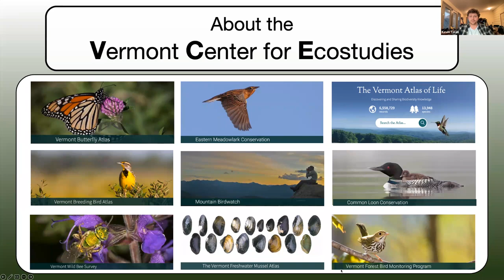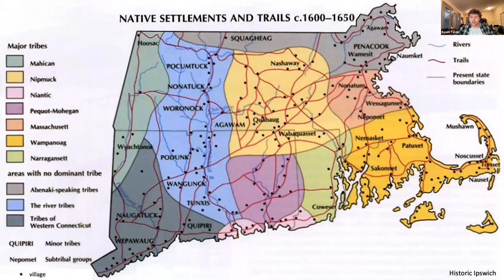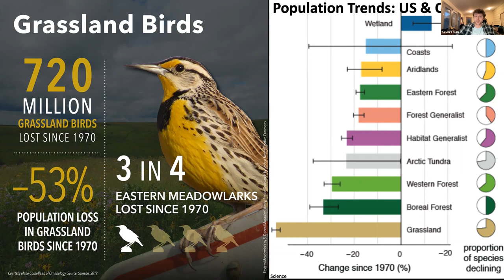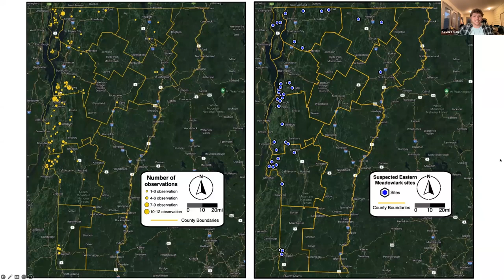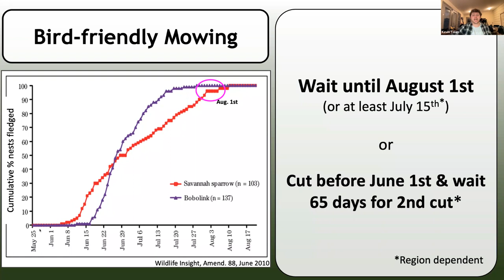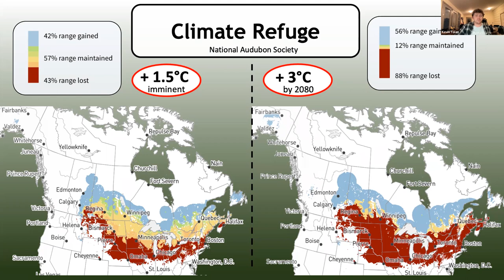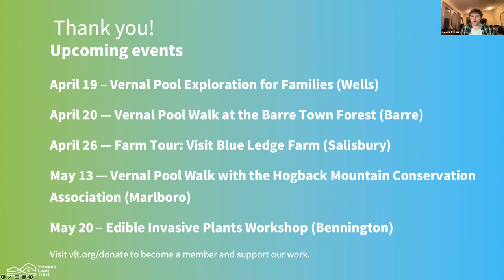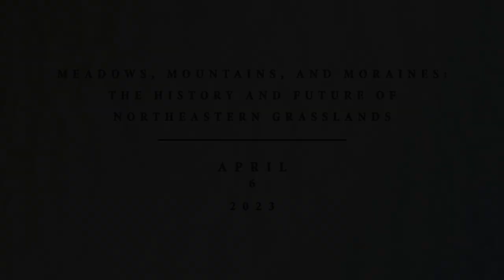Meadows, Mountains, and Moraines: The History and Future of Northeastern Grasslands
Of the 12 species of bird listed as threatened or endangered in Vermont, 5 nest in grasslands and hayfields. This group of species is undergoing the most significant decline of any group of bird in North America, and it’s all hands on deck to conserve them. Join us to learn about the history of Northeastern grasslands, the animals that call them home, and what you can do to help keep them on the Vermont landscape.

This webinar originally aired on Zoom on April 6, 2023. to learn more about upcoming events.